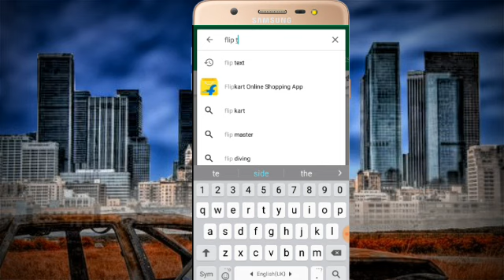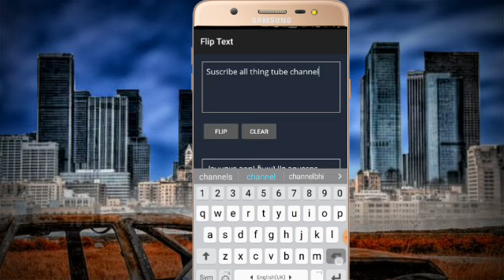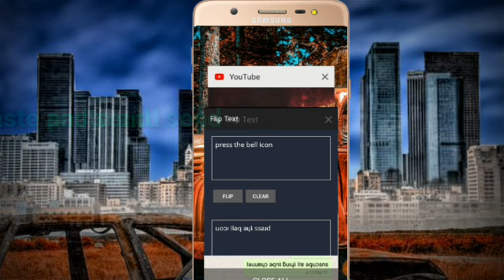Watsapp new tricks and tips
Aur bhai log 🙌kaysa ho 👋
Kya chl raha ha  👫ajkal

Am came with my new
Video how to flip watsapp text

To bhai pura dekhana makasam
Thik na

To tata
Bye bye
Se u